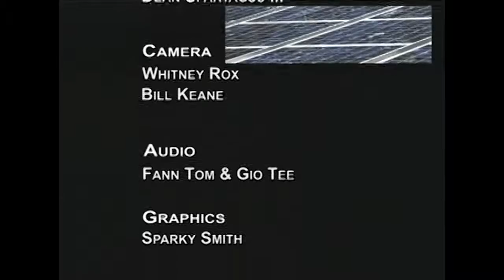Jean Krasno on GCTV with Bill Miller